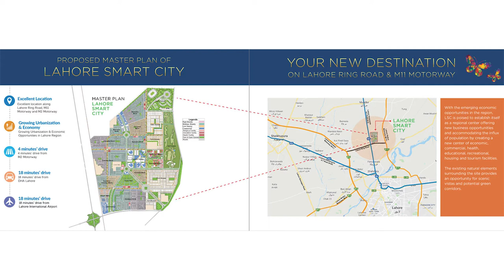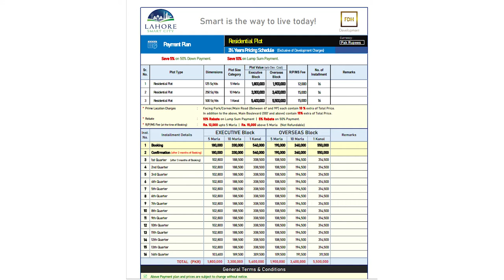How To Invest in real estate?| Complete and Latest Overview of Lahore Smart City| Ammanat.com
Lahore Smart City is a splendid real estate project. It is a significant project which will bring a revolution in the world of real estate.

This mega project is starting from 20,000 Kanals and it will be increased with time. Its site will be located in the prime location of the metropolis which will offer a luxurious lifestyle and a great environment. This project comprises both residential and commercial plots. Its No Objection Certificate (NOC) is approved by Lahore Development Authorities (LDA) and the work is started.